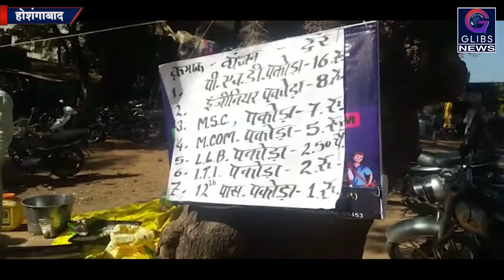Exclusive: बेरोजगारी के सवाल पर प्रधानमंत्री का जवाब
एंकर- पिछले दिनों प्रधानमंत्री नरेंद्र मोदी द्वारा एक टीवी चैनल को दिए गए इंटरव्यू में बेरोजगारी के सवाल पर प्रधानमंत्री ने जवाब दिया था कि अगर कोई पकोड़े बेचता है और शाम को 200 रुपये कमा के घर जाता है तो वह बेरोजगार नहीं है उसका विरोध अब बेरोजगारों में उठने लगा है। बेरोजगार पढ़े-लिखे छात्रों ने कई जगह पर पकड़ो के ठेले लगाकर इसका विरोध करना शुरू कर दिया है साथ ही पकोड़े बेचते हुए और इसके ऊपर कई तरह के जोक्स  के वीडियो इन दिनों सोशल मीडिया पर खूब वायरल हो रहे हैं। देखिए भोपाल मध्य प्रदेश से ग्लिब्स न्यूज़ संवाददाता मोहम्मद ताहिर खान की यह खास रिपोर्ट।